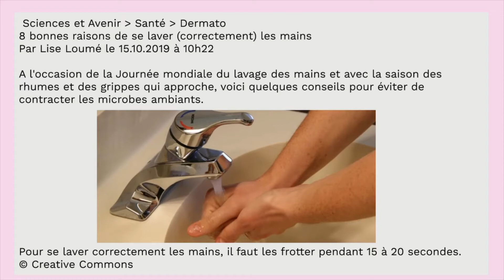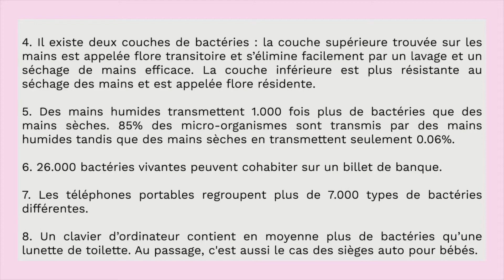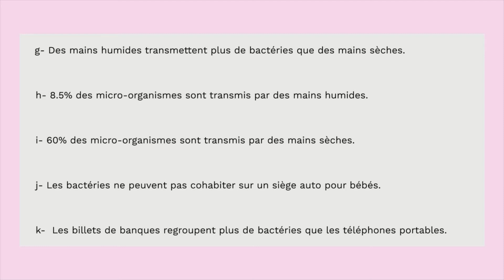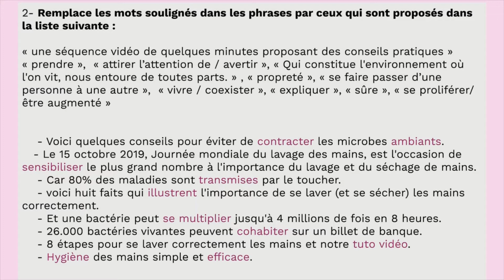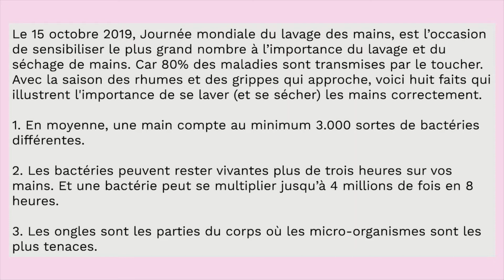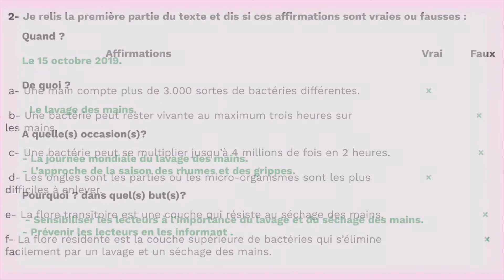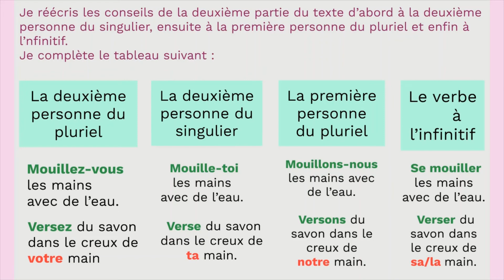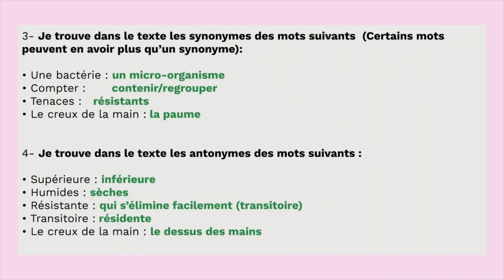Le texte prescriptif explicatif: Etude de texte ou Evaluation corrigée. Vidéo sans le son.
Avec  musique de fond.